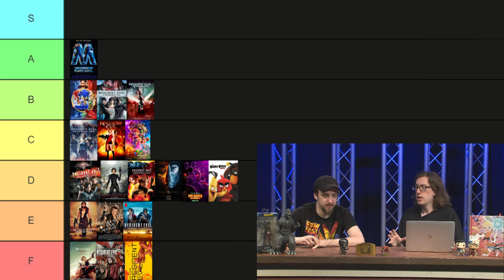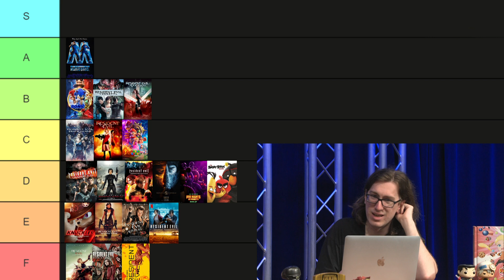DCM (Doritos, Connections & MTN Dew) - Knuckles Review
DCM (Doritos, Connections & Mountain Dew) is your favorite local video tv show, here to give you information and adoration of one of the largest media industries around. This week we look at the newly released Knuckles TV show to see if it was worth that one day of twitter discourse